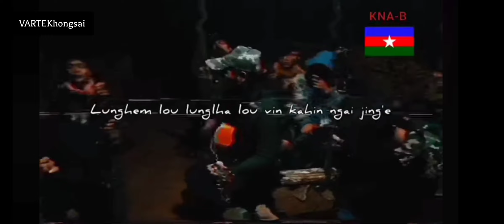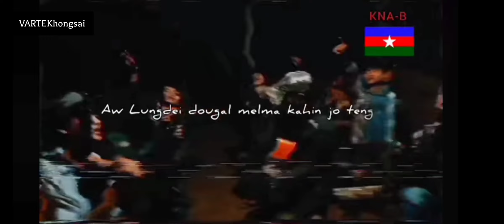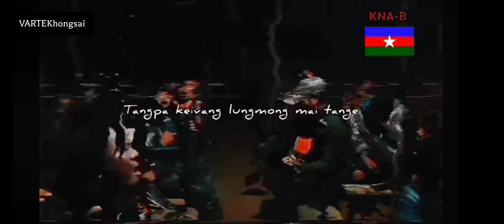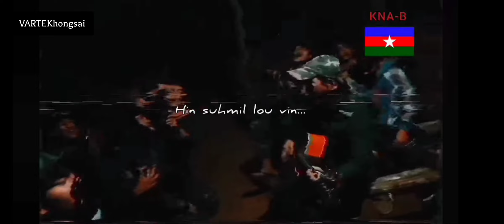KNA(B) Hon Anungah ho ou a LAA Choi Nao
Lungset Um Nam sepai Hinkho